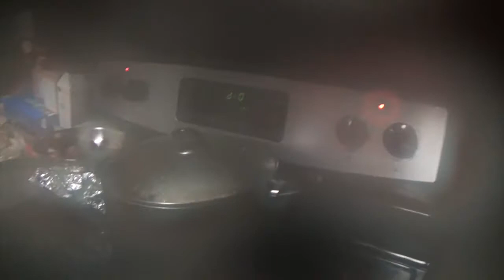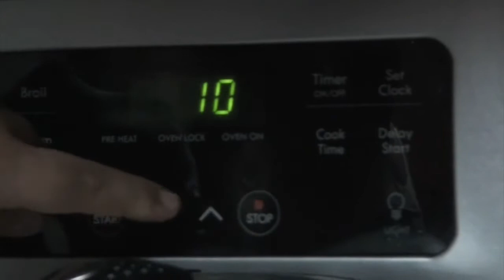Fresh Homemade Pizza 🍕👌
This pizza is very easy to make.  Simple by just buying the Pizza crust at any supermarket and then adding any of your favorite toppings. Make sure to add your tomato paste and your favorite cheese.